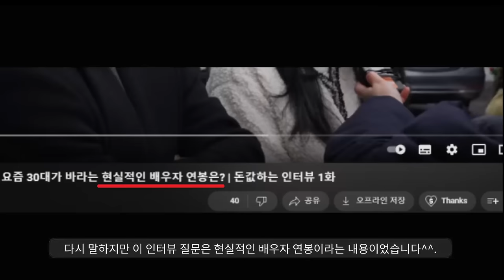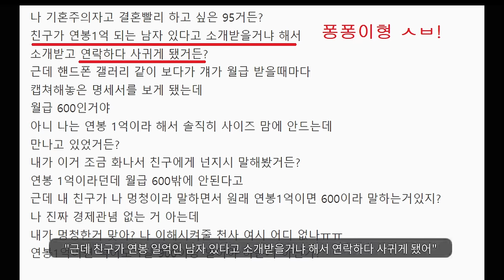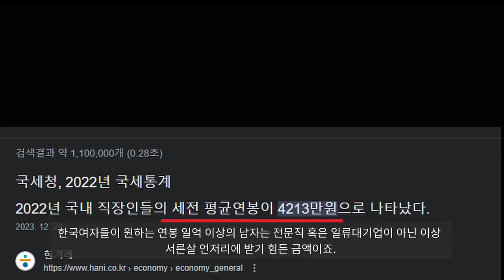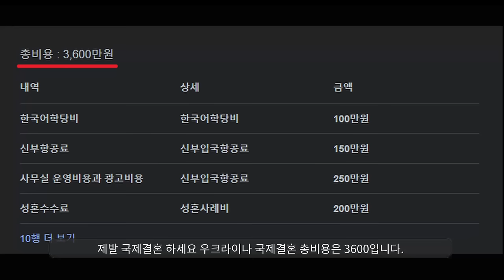김치가 푹 익어버린 대한민국